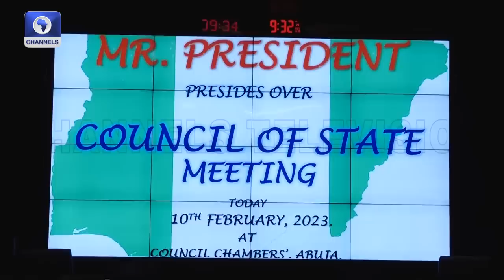Print More Money Or Allow Co Circulation, Council Of State Urges Buhari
The Council of State has advised President Muhammadu Buhari to direct the Central Bank of Nigeria (CBN) to print more redesigned naira notes or allow the new and old banknotes to circulate concurrently to ease the tension caused by the scarcity of cash.